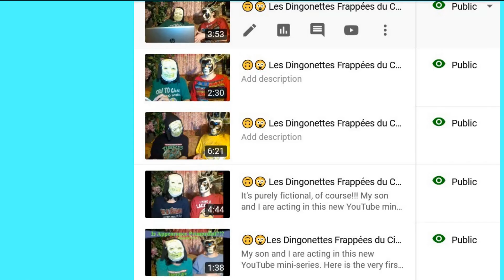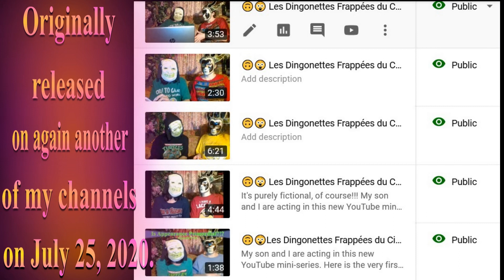🎂 HAPPY BIRTHDAY PRADIP 🎈 (French Parisian Accent) - 80's Style -